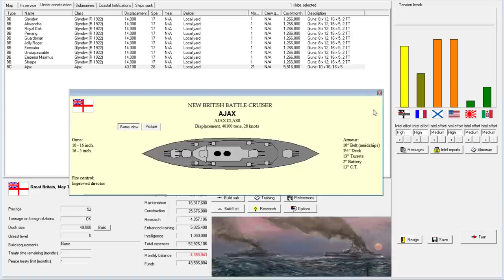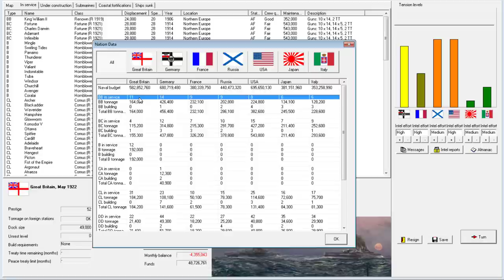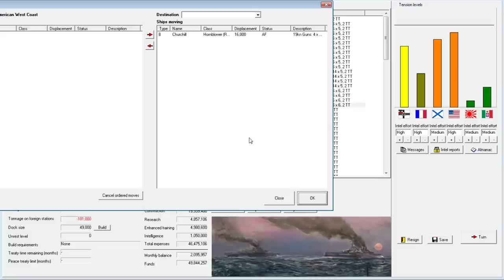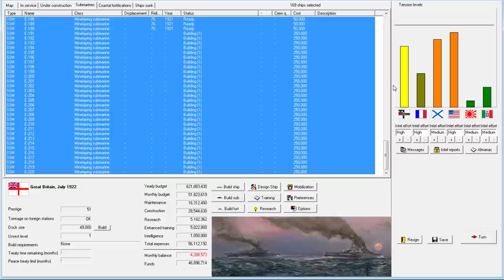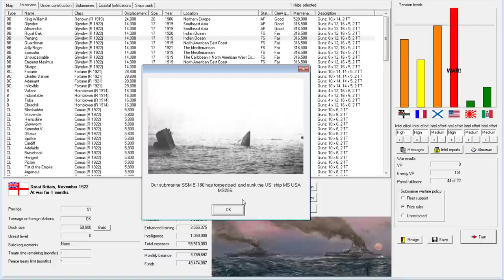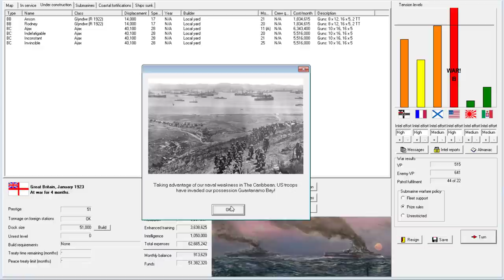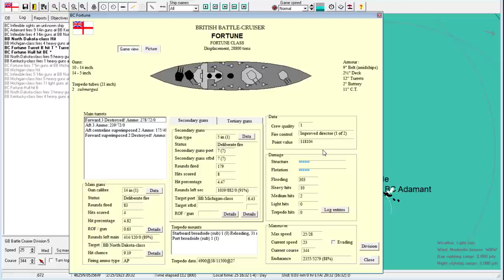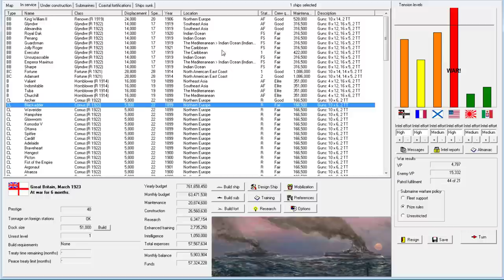Rule the Waves | Let's Play Britain - 34 - Familiar Foe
► Summary: To arms once more! The on-again, off-again feuding with a familiar face is decidedly "on-again".